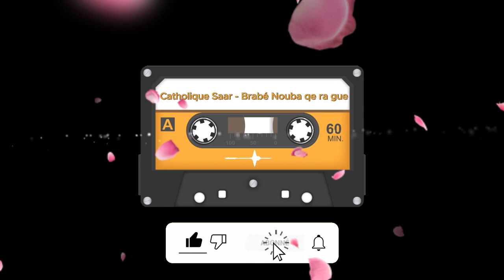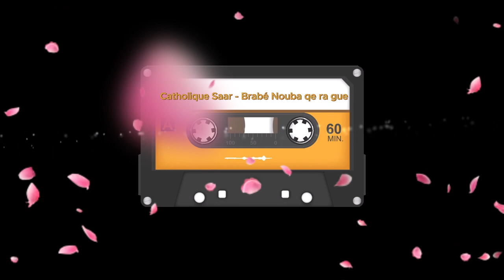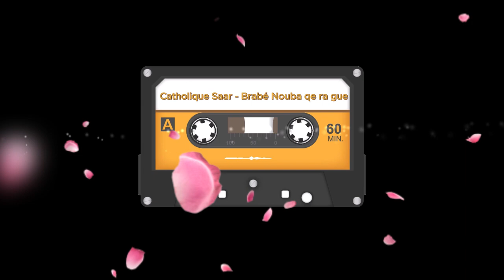Catholique Saar - Brabé Nouba qe ra ngué